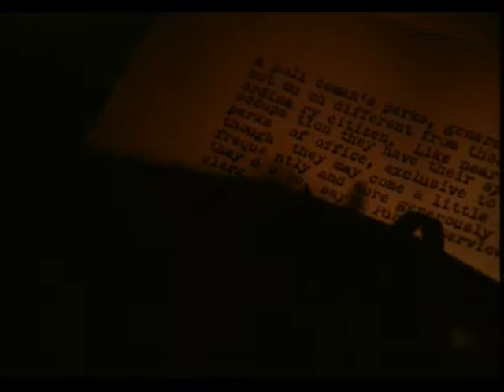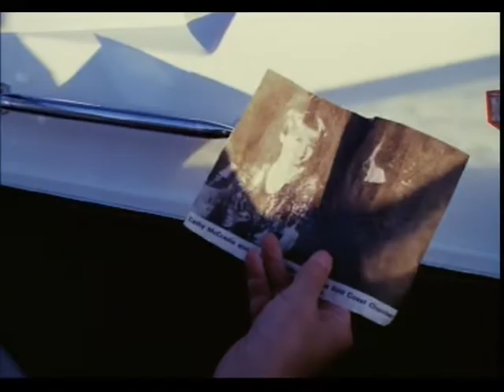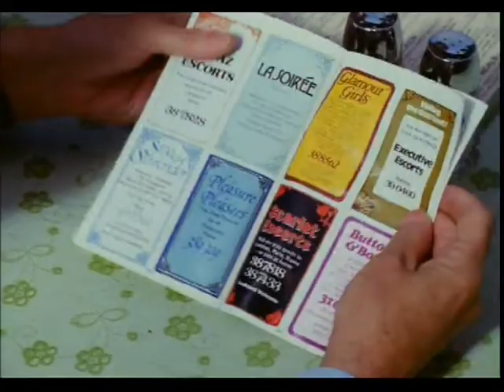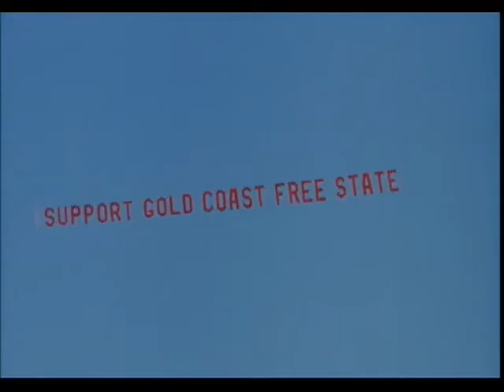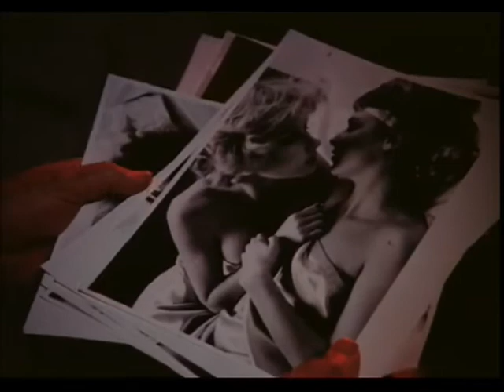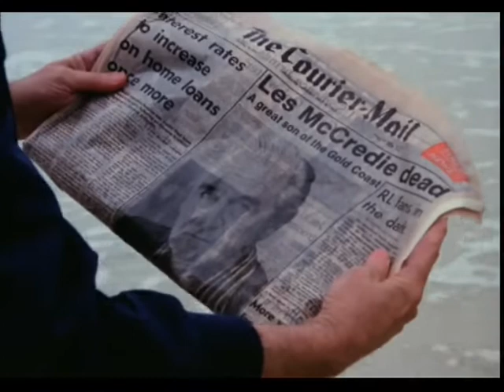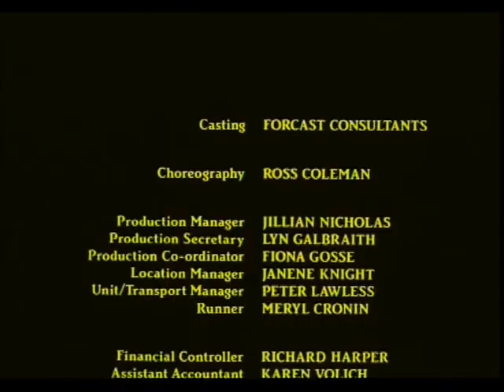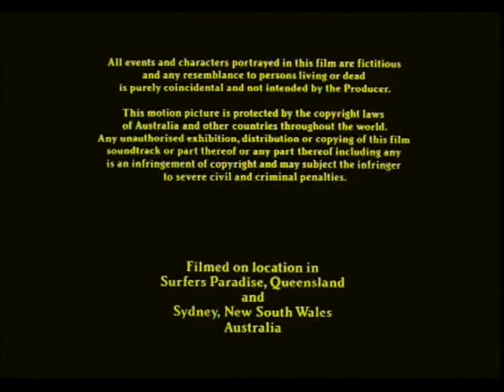Goodbye Paradise 1982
Goodbye Paradise is a 1983 Australian film directed by Carl Schultz. The plot centres on Queensland's Gold Coast in the early 1980s, when a disgraced former cop, Michael Stacey (Ray Barrett) writes a book exposing police corruption, does an investigation resulting in two murders, exposes a religious cult and watches the army begin a military coup.